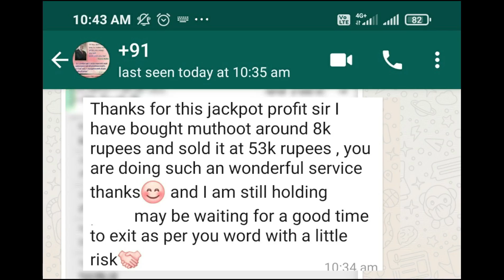காசு பணம் அள்ளித் தரும் ஃபைனான்ஸ் பங்குகள் | NBFC Stocks | F&O | ஷேர்டிரேடிங் ரகசியம்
T.A.Vijey,
ஹாய் நண்பா!
இந்த விடியோவில் "September F&O NBFC stocks " பற்றி பேசியிருக்கிறேன்.விடியோவை முழுவதுமாகப் பாருங்கள்.பிடிததிருந்தால் லைக் ஷேர் கமன்ட் செய்யூங்கள்.நன்றி.
வித் லவ்,
விஜய்
Note:The trading tips given in super fans group are purely for academic learning purpose only.
     who are using our name in telegram